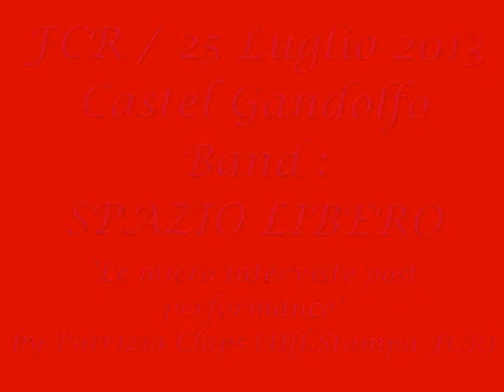SPAZIO LIBERO @ FESTIVAL dei CASTELLI ROMANI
"Le micro interviste post performance" raccolgono le impressioni a caldo degli Artisti in gara appena scesi dal palco dopo la loro esibizione. Patrizia Claps ( Ufficio Stampa FCR ) e Daniele Cedroni ( Coordinatore Artistico ) alla fotocamera, documentano con approccio veloce e privo di schemi l'esperienza del sottopalco.